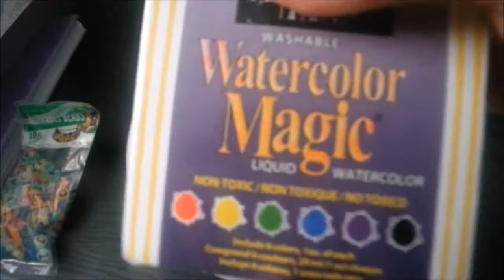DIY How To Make Slime Using Liquid Starch | No Borax | How To Make Slime For Beginners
Take My Slimes Home With You From My Etsy Shop!

AppLike friends program
Do you know AppLike? AppLike suggests new games and rewards you with coins and gift cards (Amazon, PayPal, Google Play..) for playing them! Install the app here and you will receive 4444 coins as an initial credit. you will also receive 25% of all of my earnings!

Want TO Make Your OWN Slime?? Here's a list of some of my FAVORITE Slime Supplies:

Elmer's School Glue (1 Gallon)

Purex Sta-Flo Liquid Starch

Foam Balls For Slime

Watercolor Magic Kit

Fishbowl Beads

Extra Fine Glitter Set

Premium Grade Fragrance Oils

Glitter Confetti

Scenic Sand

Crayola Model Magic Neon Clay

Nature's Way Activated Charcoal